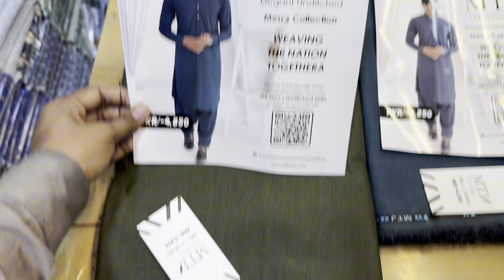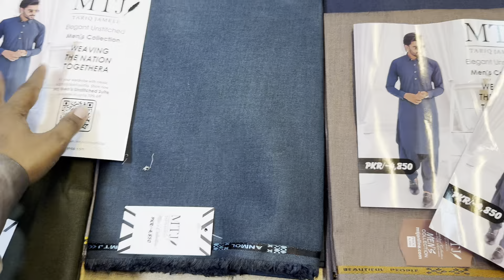Gull ahmed Mtj gents wash n wear winter stuff in whole sale price